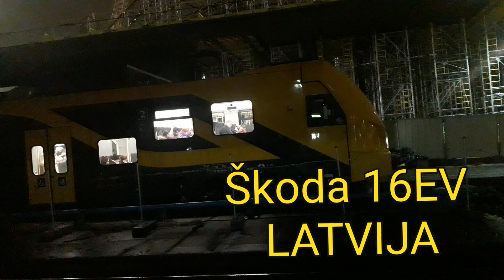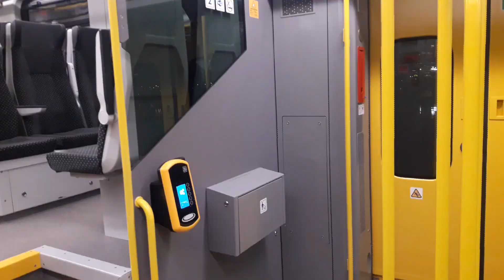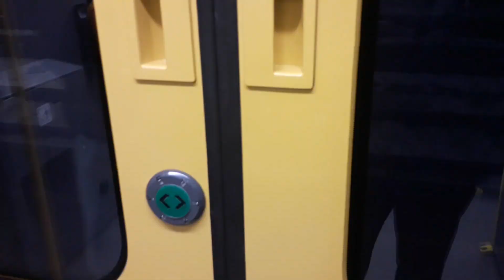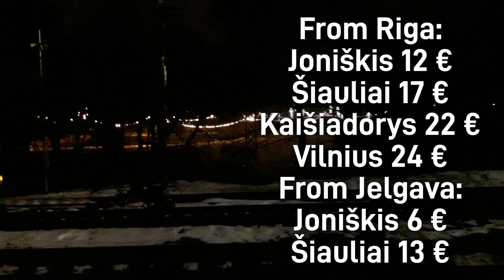Новые поезда уже ездят в Латвии! |Что случилось? | Анонс Рига-Вильнюс!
С 15 декабря в Латвии стали ездить новые электропоезда Škoda 16EV. Я сделал видео на мероприятии открытия и первого рейса. Но, к сожаленю, пока его выложить не удалось. Почему? Расскажу в этом видео.
Также покажу короткую поездку новой электричкой и сделаю анонс другого события что нас ожидает уже в ближайшее время: открытие международного сообщения между Вильнюсом и Ригой!

Jaunie Škoda elektrovilcieni jau darbībā!
Pastāstīšu par atklāšanas dienas video, izbrauksim nelielu gabalu jaunajā vilcienā un iepazīstināšu ar aktuālo par starptautisko satiksmi Rīga-Viļņa!
Patīkamu skatīšanos!

The new EMU's Skods 16EV in operation in Latvia! First days and first trains.
Also train route Riga - Vilnius will be opened soon!